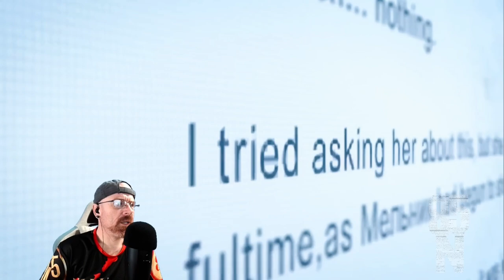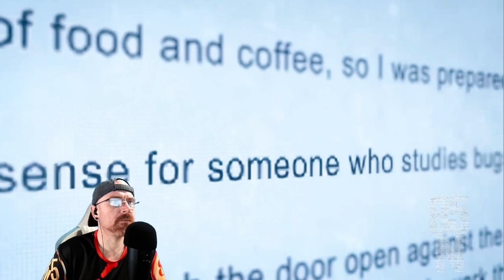Watcher | Are You Scared of The Mothman? (Reaction)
ORIGINAL VIDEO:
Watcher

Possible triggers: mentions of emotional/physical distress, moths, being watched

Bloopers! Behind the scenes looks! Other exclusive content available at:
  / watcher

CREATED BY
Ryan Bergara

DIRECTOR
Mark Celestino

WRITER
Maiken

STORY EDITOR
Garrett Werner

PRODUCER
Lizzie Lockard

EDITOR & VISUAL EFFECTS
Jillian Diblasio

PRODUCTION COORDINATOR
Carter Lau

ILLUSTRATOR
Mollie Ong

CAM OP and G&E
Jay Tran

SOUND MIXER
Kevin Bazell

POST SUPERVISOR
Sam Young

Katie LeBlanc

Lizzie Lockard

Social
  / wearewatcher
  / wearewatcher
  / watcherentertainment
  / wearewatcher